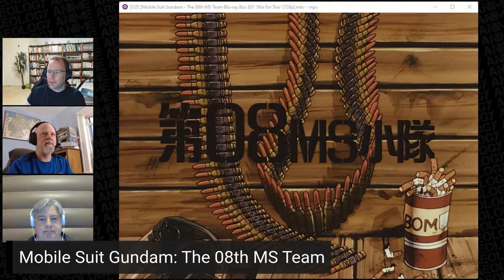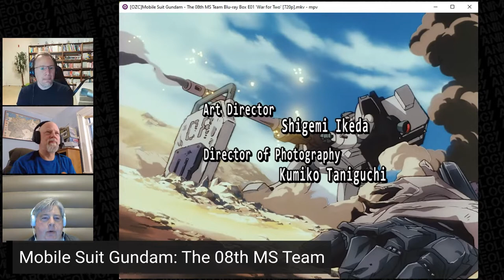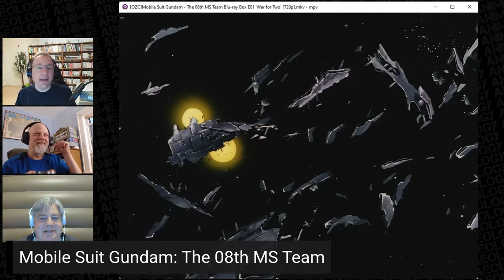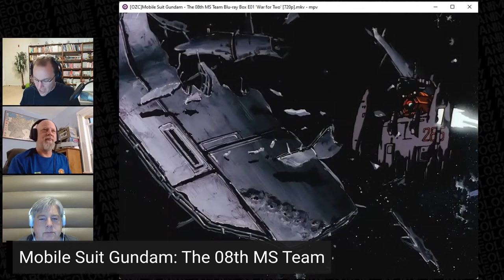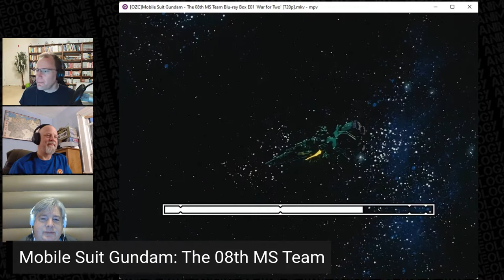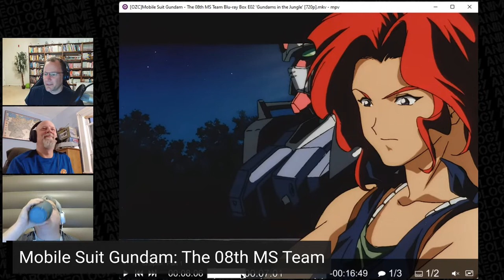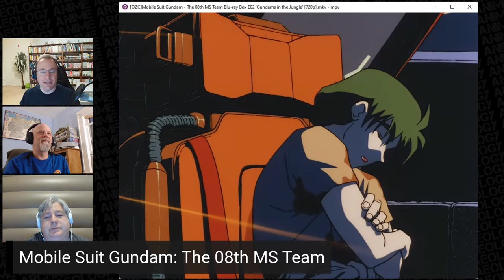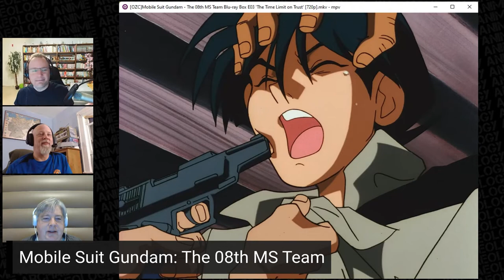Digging Deeper Into: Gundam: The 08th MS Team Episodes 1-3